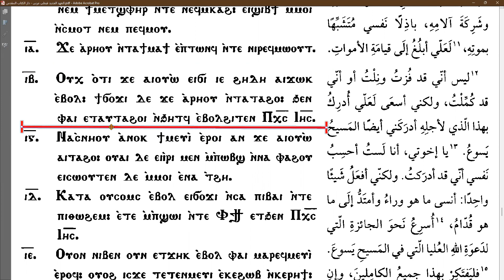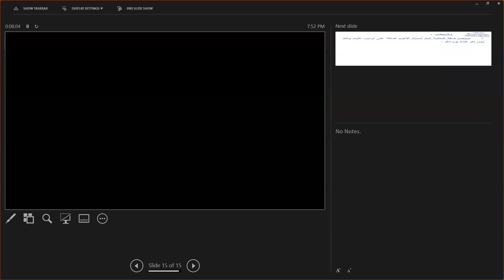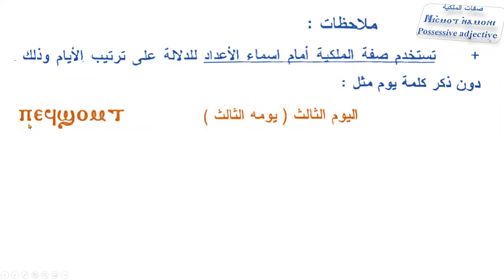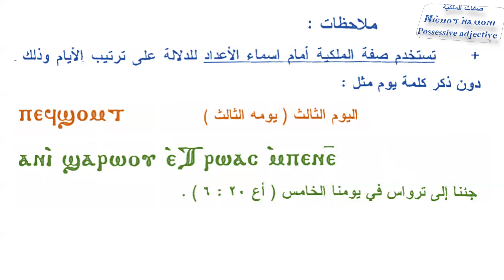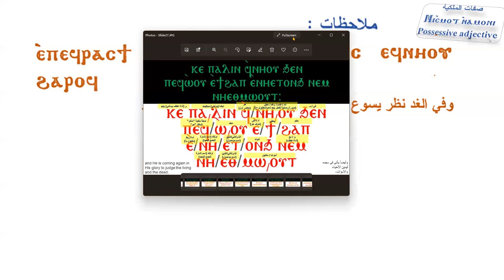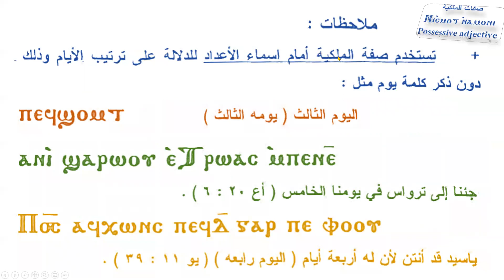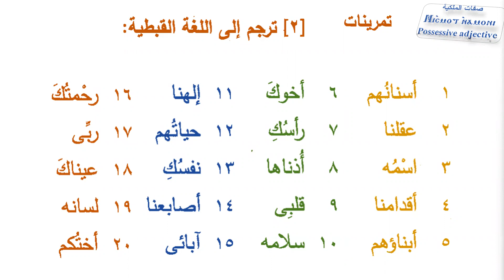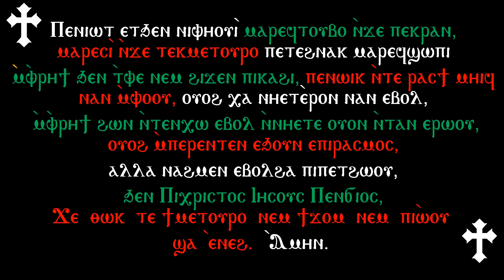53 - Coptic Lesson 17 - Possessive Adjective - صفات الملكية - Part 3 - 2022-04-06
كنيسة الشهيد العظيم مارمينا  بمسقط

كنيسة القيسين العظيمين مارجرجس وابى سيفين بصحار

اجتماع حاملات الطيب للسيدات + اجتماع الشمامسة للطقس والقبطى